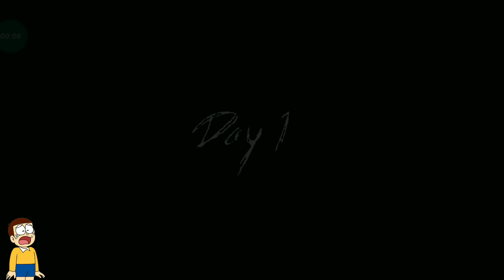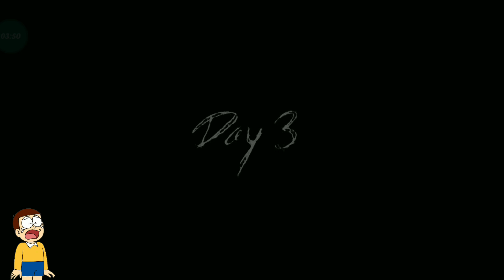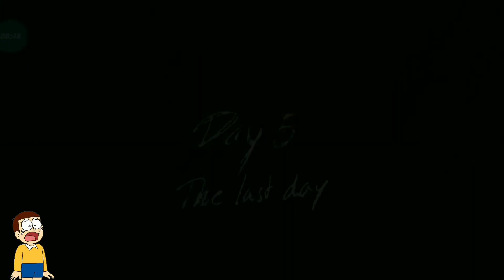NOOB vs PRO vs HACKER | In Granny 3 | With Doraemon Shinchan Nobita Jiyan | Harsh gamerz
Your quarries-
granny 3 noob
granny kidnap doraemon and his friends
granny
doraemon vs granny
granny 3 escape
granny vs doraemon
doraemon granny
doraemon versus granny
granny 3
harsh gamerz granny vs doraemon
granny kidnap doraemon friends
granny versus doraemon
granny doraemon
granny kidnap friends
granny ne kiya doraemon ke friends ko kidnap
granny 3 : train escape with doreamon and his friends | granny 3 train escape |
doraemon in hindi hd
doraemon new latest episode
doraemon new episode of today
doraemon hindi
doraemon new episodes 2018
doraemon new episodes in hindi 2018
doraemon in hindi new episodes
doraemon new episode of 2020 of may june july august
doraemon new episodes 2017 in hindi
6doraemon in hindi new episodes